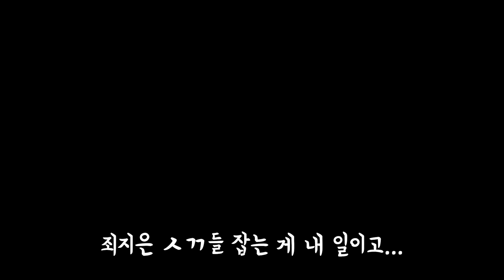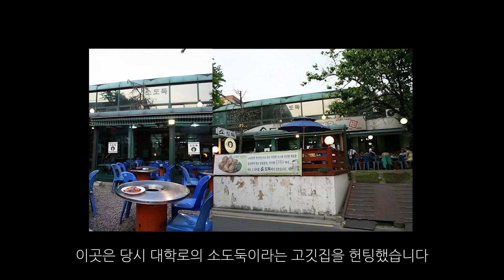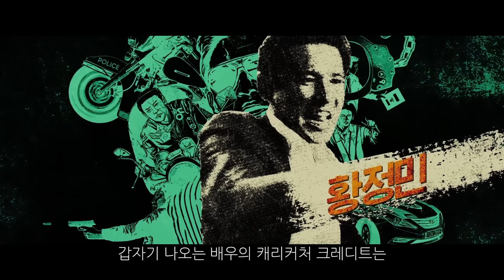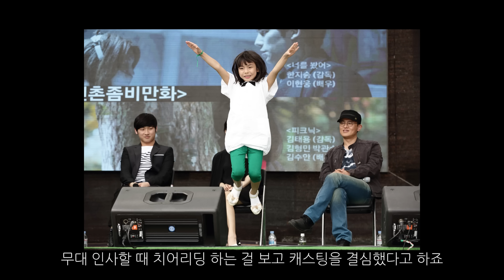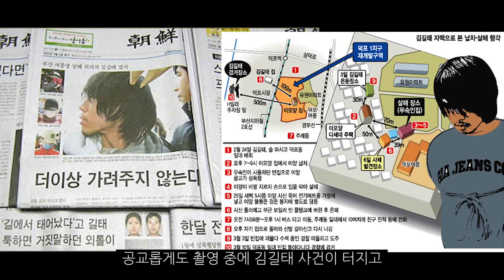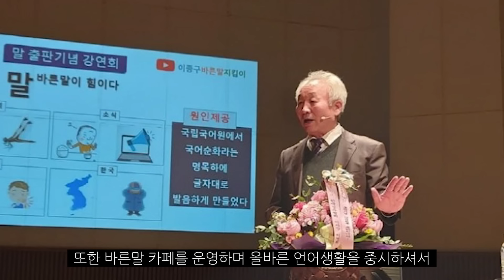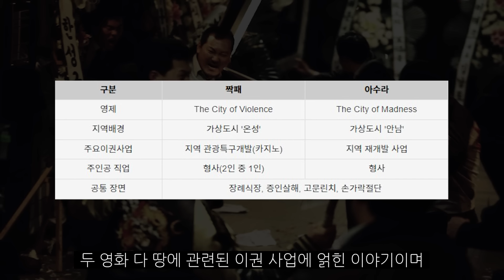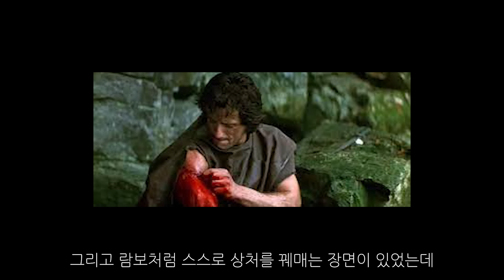[정주행] '베테랑2' 개봉을 기다리며... 류승완 영화 TMI 싹 몰아 보기! (Feat. 황정민)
아.. 제발 베테랑 2 빨리 나와 주세요~!
00:00 류승완 필모 잠깐 요약 인트로
00:40 베테랑2 기다리는 중
01:20 아라한 장풍 대작전
21:21 베테랑
32:21 군함도
51:42 부당거래
1:07:07 짝패